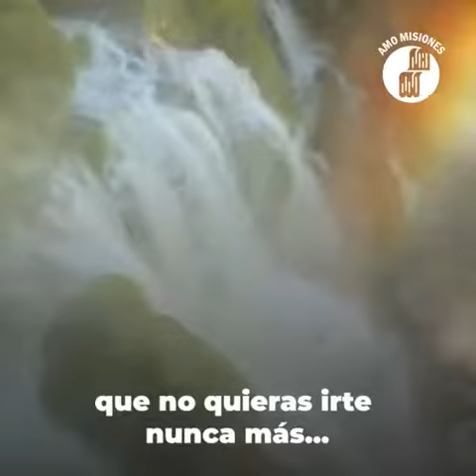CATARATAS del Iguazú